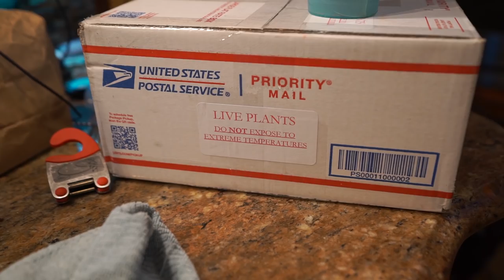Special New Plants || Watering Houseplants & Waiting for Spring!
Rain is a gift not be taken for granted, but sometimes there can be too much of a good thing!😂 We needed the rain, and we got it, all week long. After unboxing some special new plants from a friend, I worked with the houseplants a little. I talked about how I water houseplants and how I fertilize houseplants. I went out to the growspace and looked around. Haven't spent much time out there since the last houseplant tour so figured it was time for some updates. Finally the rain went away, but only hours before the video needed to come out. lol. Was still nice to get outside, walk around the garden and give some updates for what's happening outside. The plants included in the plant mail were:
Hedychium gardnerianum
Venus Flytrap "Red Dragon" (Dionaea muscipula
Anthurium crystallinum

Gardening Supplies
GE LED 32 watt Grow Light PAR 38